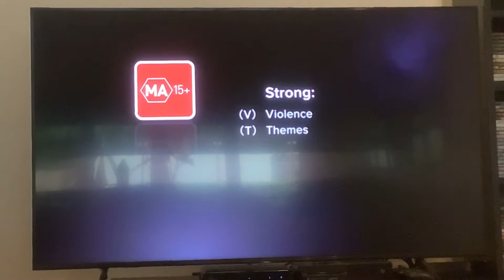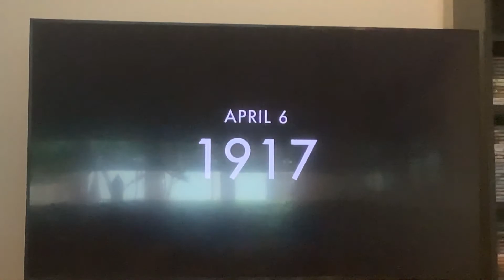1917 Foxtel Movies Premiere Intro